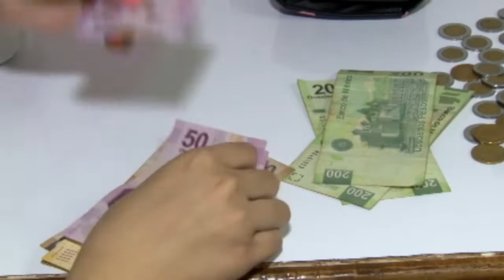Si tienes entre 15 y 17 años, ya podrás tener una tarjeta bancaria | Tele Yucatán